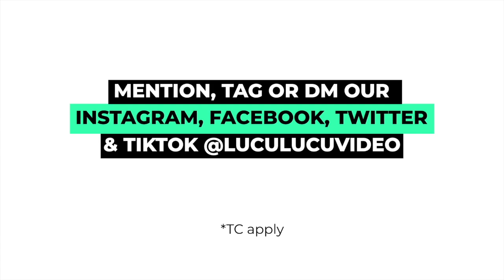GRWM | REALSESESVANA | LuLu Clips.mp4